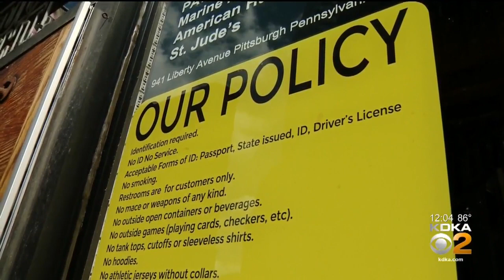2 People Charged In Connection With Protest Outside Bar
Two people are facing serious charges in connection with an incident that sparked controversy at a popular downtown Pittsburgh bar; KDKA's Lindsay Ward reports.